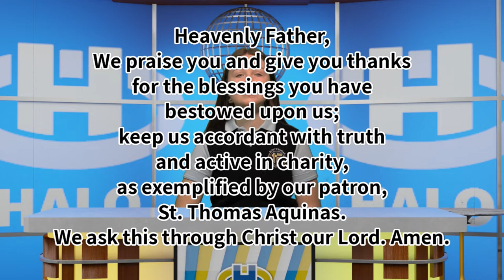The Halo Midday Show 10/19/20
Morning announcements and more for Monday, October 19, 2020